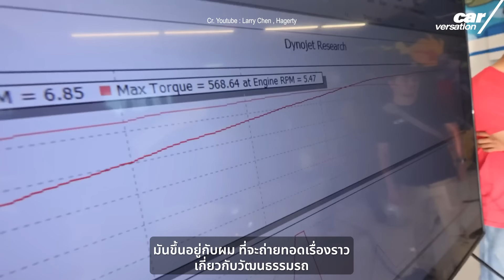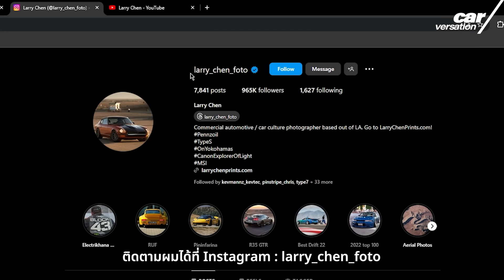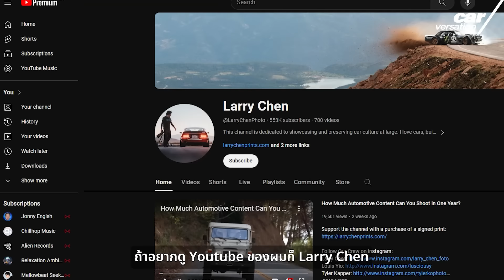เรื่องราวจากตากล้องระดับโลก Larry Chen (Foto) | Car/versation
ผมเชื่อว่าทุกคนพอรู้กันอยู่แล้ว ว่า Larry Chen คือตากล้องอิสระ ระดับโลก ที่มี AKA เป็นของตัวเองคือ @Larry_Chen_Foto (Instagram) และอยู่ในสังกัดอื่นๆทั้ง Hagerty และ Speedhunters สังกัดที่ทำให้ผู้ชายคนนี้เป็นที่รู้จักไปทั่วโลก Passion และเส้นทางชีวิตของ Larry Chen มันก็คือ รถ เหมือนคนอื่นๆนี่แหละ แต่สิ่งที่ทำให้เค้าแตกต่าง คือการถ่ายทอดมันออกมา บางคนถ่ายทอด Passion ของตัวเอง ด้วยสไตล์การแต่งรถ แต่ผู้ชายคนนี้ เค้าถ่ายทอด Passion ของตัวเอง ด้วยรูปภาพและวิดีโอเท่ห์ๆ ที่บอกให้ทุกคนได้รู้ว่า เค้ารัก “รถ” ขนาดไหน สำหรับวงการรถ Larry Chen เป็นเหมือนนักปั้นมือทอง ที่สร้างความโด่งดังให้กับรถแต่ละคัน ผ่านเลนส์และกล้องของเค้านั่นเอง